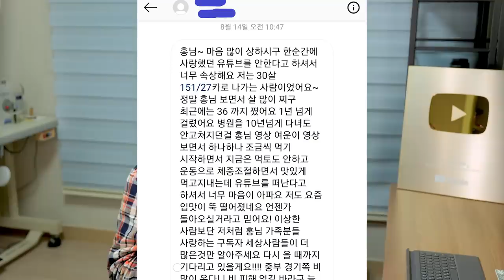내가 다시 시작할 수 있는 이유